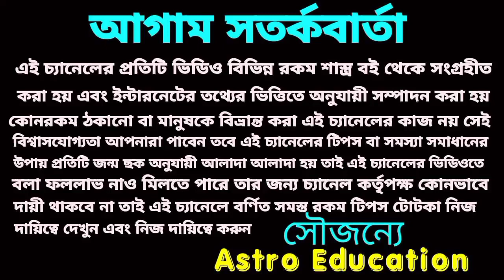মার্চ 2022! কর্কট রাশি নতুন ইতিহাস গড়বে।Astro Education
মার্চ 2022! কর্কট রাশি নতুন ইতিহাস গড়বে।